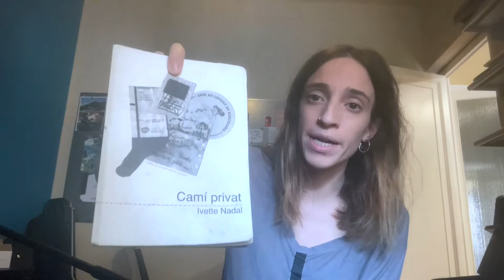[Càpsules poètiques 2020] Ivette Nadal